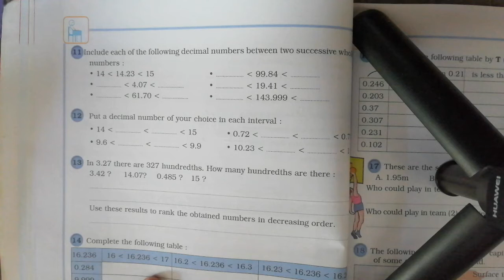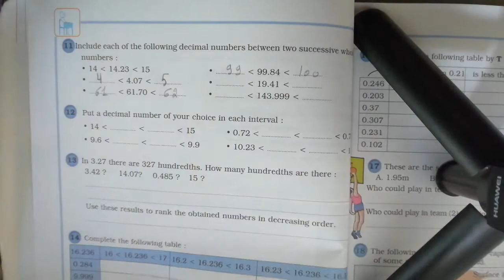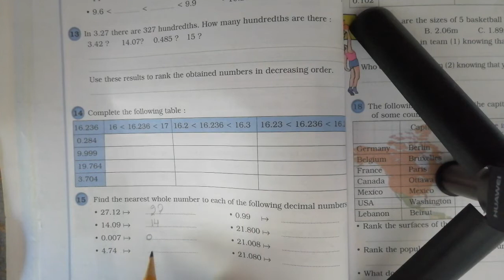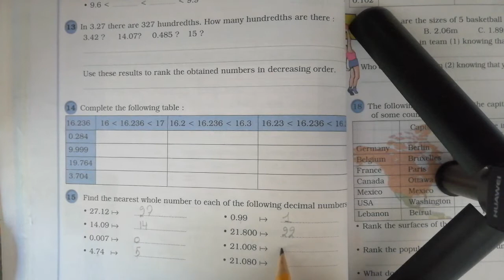Grade 5/ chapter 3: decimal number / n=11 and n=15 page 84